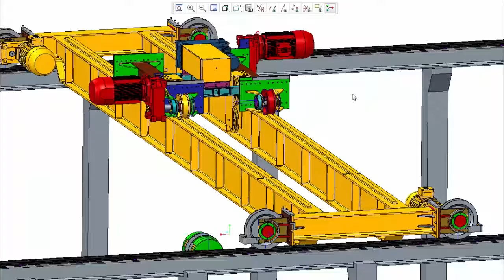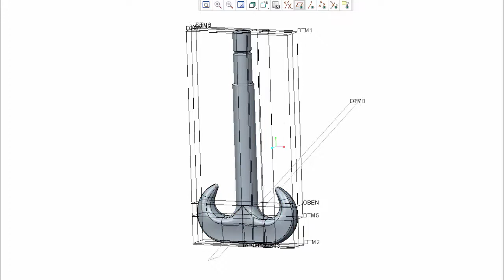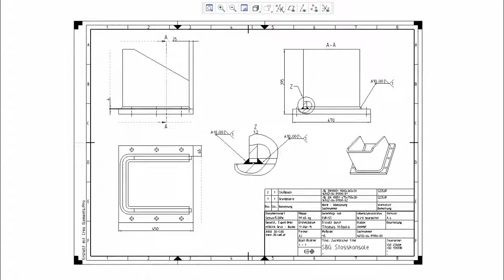Projekt Hallenkran - Pauritsch Stephan und Hösele Thomas - HTL Voitsberg - CAD-Wettbewerb 2015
Einreichung zum CAD-Contest 2015 betreut von Paul Fürli und Gerhard Schönberger HTL Voitsberg